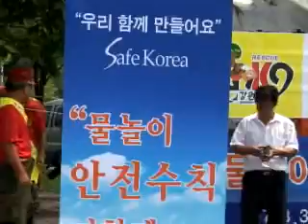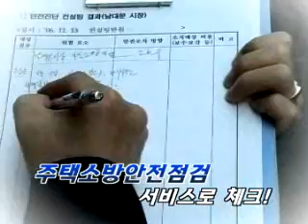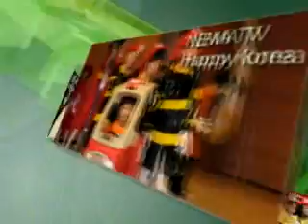우리사회안전처방전-안전문화운동.wmv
소방방재청에서는 안전에 관해서 어떤 활동을 하고 있을까요?
바로 우리 사회를 위한 안전문화 운동을 펼치고 있는데요:D

안전을 잘 지켜나가는 시민 의식이야 말로 가장 중요한 것이겠죠?
우리 생활 속의 안전문화운동에 대해서 알아보자구요^^!